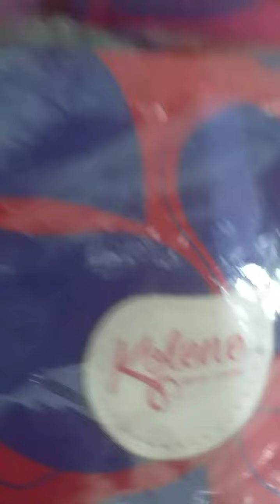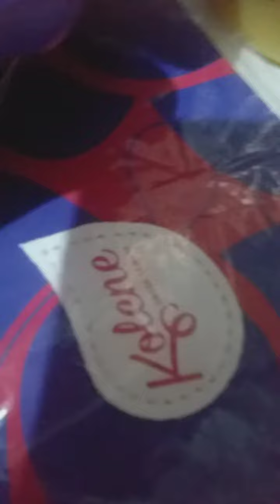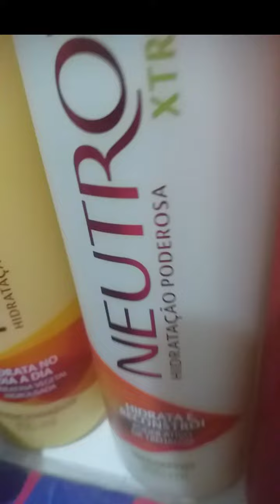Recebidos 》NEUTROX 》KOLENE APROVADO ? OU REPROVADO?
Recebidos 》NEUTROX 》 KOLENE

  🚨  APROVADO ? OU REPROVADO?

APROVADO ✅

Inscreva-seem meu canal no YouTube e deixa o seu like😊🤝